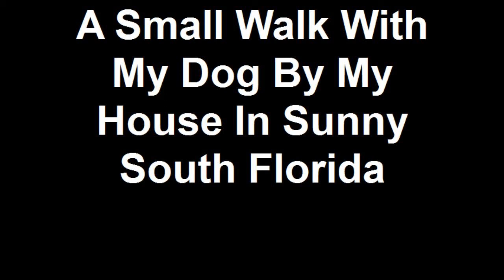A Small Walk With My Dog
Just testing the Flip Mino HD Cam.  I was walking my dog outside in this sunny day. Just a random video.